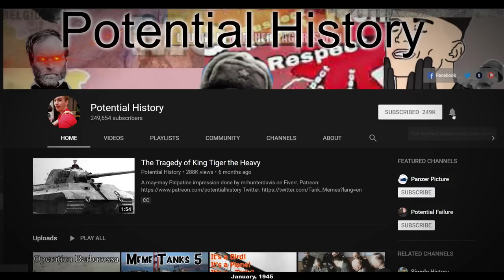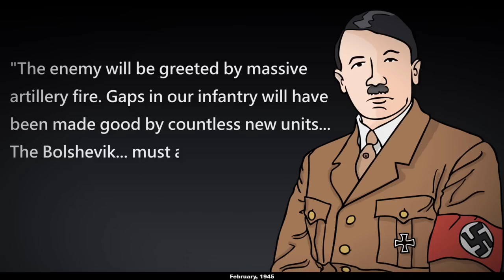Battle of Berlin | Animated History (REMASTER IN DESCRIPTION)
Get World of Warships Blitz and the battleship USS South Carolina for free!

Sources:
Glantz, David M. "The Soviet-German War 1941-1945: Myths and Realities: A Survey Essay." Distinguished Lecture at the Strom Thurmond Institute of Government and Public Affairs, Clemson University 22 (2001): 2001.
Beevor, Antony. Berlin: the downfall 1945. Penguin Uk, 2007.
Кривошеев, Григорий Федотович. "Россия и СССР в войнах ХХ века. Потери вооруженных сил." (2005).
The Historical Atlas of World War II by Alexander Swanston & Malcolm Swanston
Great Battles of World War II by Chris Mann

9th Symphony, Finale by Beethoven